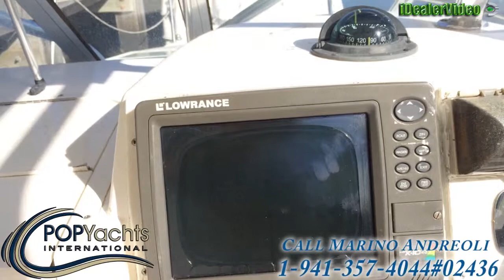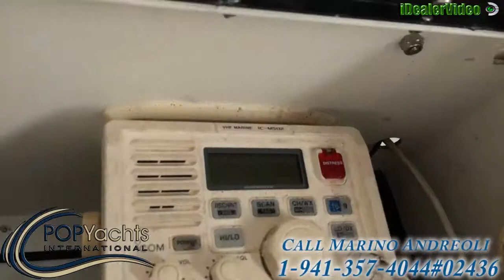[UNAVAILABLE] Used 2004 Cobia 270 WA in Boynton Beach, Florida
1996 Luhrs 290 Open in Warwick, Rhode Island - $26,000

2000 Salt Shaker 300 CC in Ft Lauderdale, Florida - $29,650

2004 Wellcraft 290 Coastal in Weehawken, New Jersey - $62,500

2005 Pro-Line 29 Express in Fort Lauderdale, Florida - $49,900

2000 Wellcraft 24 Walk Around in Tampa, Florida - $13,500

1999 Pro-Line 2610 WA in Saint Marks, Florida - $28,900

2003 Wellcraft 250 Coastal in Charlotte, North Carolina - $26,500